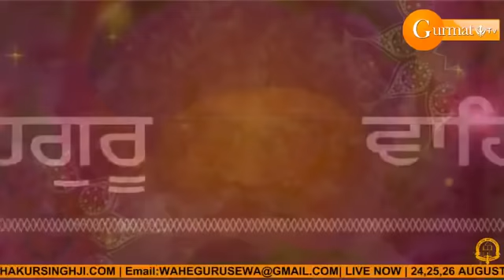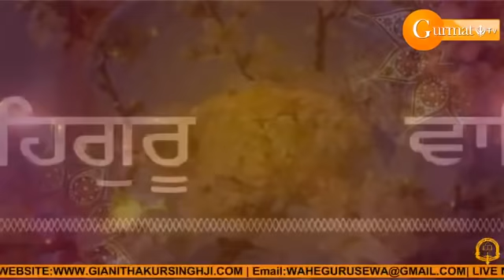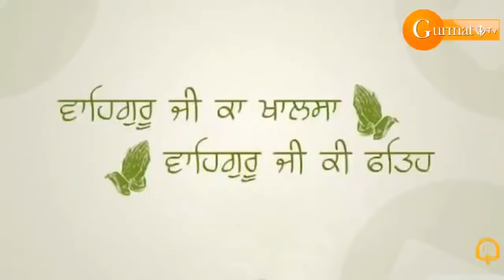25 AUGUST GURMAT SMAGAM by Giani Thakur singh ji patialawale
Send me Request on Facebook and follow.